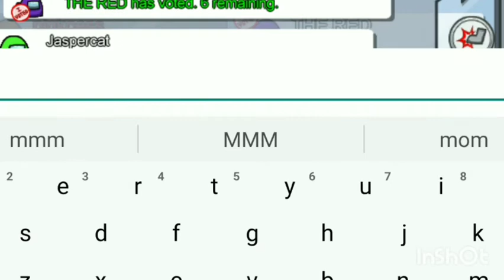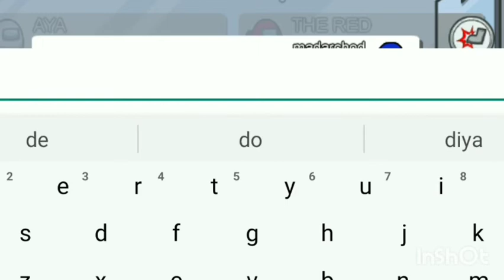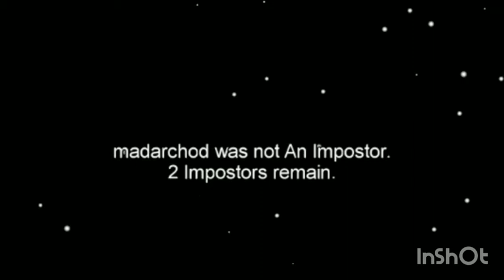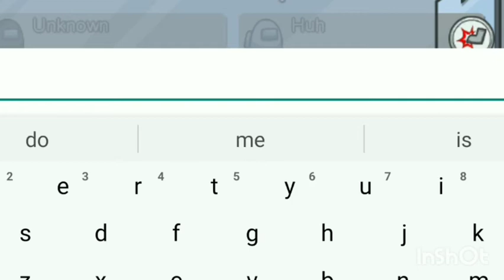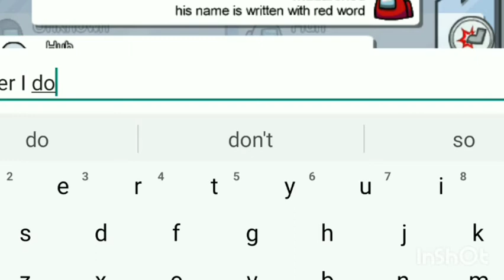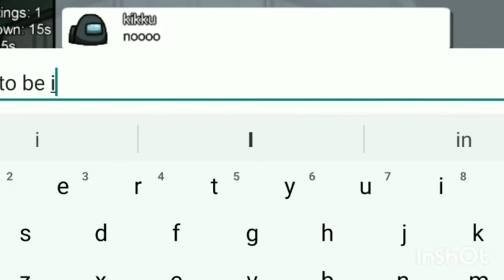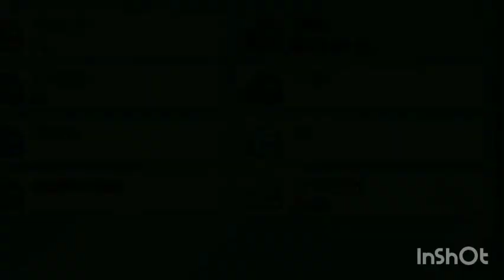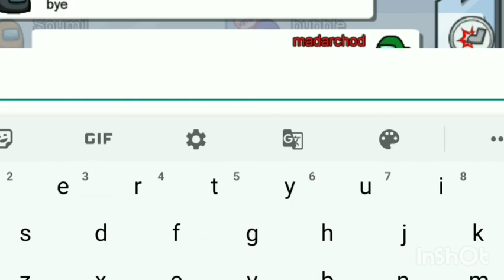amoung us funny gameplay trolling other players that I am imposter || very funny || must watch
I welcome you all to the sudichoo gamer YouTube channel
trolling in among us
aur guys thoda din Minecraft video nahi aya hi kyuki mera phone ma Minecraft bar bar crash ho rhi ha toh sorry